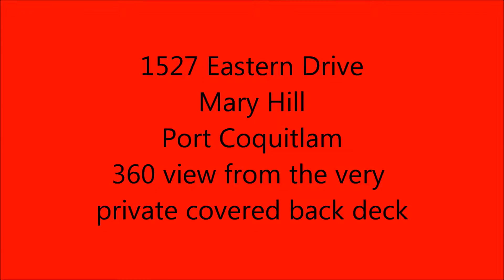SOLD SOLD 1527 Eastern Dr, Mary Hill, Pt Coq: 360 view from back deck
SOLD $579,800 v1019614 This basement entry Mary Hill home has six bedrooms for the big family. Or make a great mortgage helper downstairs! Loaded with windows and sliding glass doors this is a bright home just waiting for you to move into. Big living room opens onto the family sized kitchen with separate eating area. Enjoy the view of Mt Baker from the kitchen window or sit out on your private and covered back deck and watch the sunrise. Downstairs is a huge rec rm complete with a wet bar and fireplace plus two more bedrooms and a five piece bathroom. Sunken hot tub out the back door looking over your meticulously landscaped private yard. This home is well maintained inside and out. Lots of parking in the drive including side parking for the boat.